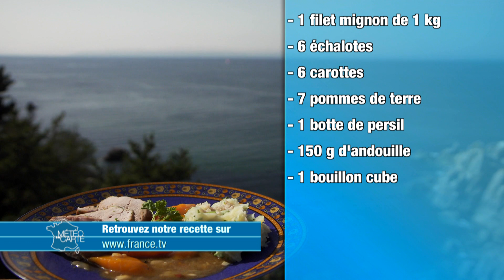Recette : filet mignon et purée de pommes de terre à l’andouille - Météo à la carte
Voici la recette d’un filet mignon et purée de pommes de terre à l’andouille.

Les détails de la recette
Ingrédients :
- 1 filet mignon
- 6 échalotes
- 6 carottes
- 7 pommes de terre
- 1 botte de persil
- 150g d’andouille
- 1 bouillon de cube
- Ail
- 1 verre d’eau

Préparation :
Pour la viande :
- Découper le filet mignon, l’assaisonner puis les saisir dans un filet d’huile de tournesol.
Pendant que la viande est sur le feu, couper grossièrement l’échalote
- Eplucher la carotte et la tailler en sifflet
- Retirer la viande cuite et dans la même cocotte et ajouter une noix de beurre
- Ajouter les carottes et échalotes
- Remettre les morceaux de filet mignon dans la cocotte
- Ajouter un verre d’eau, le bouillon de cube, une feuille de laurier et la gousse d’ail puis écraser
- Laisser mijoter à feu doux pendant 35 à 40 minutes.

Pour l'accompagnement :
- Tailler les pommes de terre en petit morceau
- Rincer à l’eau froide
- Faire cuire les pommes de terre pendant 10 minutes dans de l’eau chaude
- Retirer l’eau de cuisson
- Tailler l’andouille en petit dès qu’on fait revenir à la poêle
- Ajouter l’andouille aux pommes de terre cuitent à l’eau, une noix de beurre, du persil émincé puis écraser.

Alain Le Berre : Pennarun, 29100 Poullan-sur-Mer

RÉAGISSEZ
Hashtag